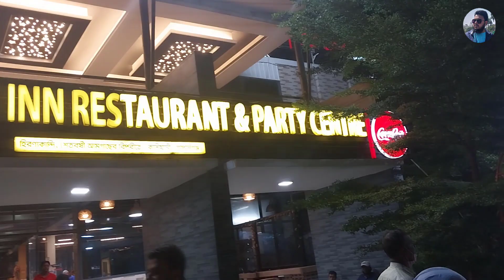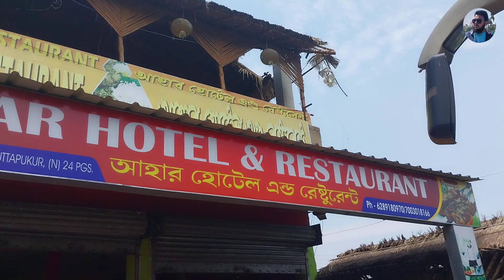Dhaka To Kolkata | Dhaka To Kolkata by Bus | ঢাকা টু কলকাতা | ঢাকা টু কলকাতা বাস | Engr Mahbub Hasan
Dhaka To Kolkata || Dhaka To Kolkata by Bus || ঢাকা টু কলকাতা ||  ঢাকা টু কলকাতা বাস সার্ভিস || Engr Mahbub Hasan

২০২৩ সালে নতুন নিয়মে ঢাকা থেকে কলকাতা সম্পূর্ণ ভ্রমণ গাইড । যারা এখন কলকাতা যেতে চান আশাকরি তাদের জন্য এই ভিডিওটি অনেক হেল্পফুল হবে।
বন্ধুরা এই ভিডিওতে আমি দেখানোর চেষ্টা করেছি কিভাবে আপনারা ঢাকা থেকে কলকাতা যেতে পারেন। আমরা কিছুদিন আগে ঢাকা থেকে কলকাতা গিয়েছিলাম। সে ভিডিওটি আপনাদের জন্য দিয়েছি।

এই ভিডিওতে দেখবেন: Dhaka To Kolkata,dhaka to kolkata bus,Dhaka To Kolkata Bus,Dhaka To Kolkata by Bus,ঢাকা টু কলকাতা,ঢাকা টু কলকাতা বাস সার্ভিস,ঢাকা টু কলকাতা বাস,india visa,india tourist visa,by raod indian tourist visa,dhaka to kolkata direct bus service,india to bangladesh bus,ভারতীয় টুরিস্ট ভিসা,ঢাকা টু কলকাতা,কলকাতা টু ঢাকা,ঢাকা টু কলকাতা সরাসরি বাস সার্ভিস,ভারত বাংলাদেশ বাস সার্ভিস,Dhaka-Kolkata Direct Bus Travel Vlog,ঢাকা থেকে কলকাতা ট্রেন,মৈত্রী এক্সপ্রেস,Dhaka to kolkata Train,Maitree Express,dhaka to kolkata tour,dhaka to kolkata by train,dhaka to kolkata bus ticket price,dhaka to kolkata direct bus service,dhaka to kolkata 2023,maitree express dhaka to kolkata,maitree express ticket price,মৈত্রী এক্সপ্রেস ট্রেন,ঢাকা মৈত্রী এক্সপ্রেস ট্রেন,ঢাকা থেকে কলকাতা,মৈত্রী এক্সপ্রেস ঢাকা থেকে কলকাতা,ট্রেনে ঢাকা থেকে কলকাতা,ঢাকা টু কলকাতা ট্রেন,সড়কপথে ঢাকা থেকে কলকাতা,bangladesh to india,dhaka to india, By Road Dhaka to Kolkata,সৌহার্দ্য পরিবহন ঢাকা টু কলকাতা,সৌহার্দ্য পরিবহন,Engr Mahbub Hasan

আমার প্রতিদিনের আপডেট দেখার জন্য এই চ্যানেলটি সাবস্ক্রাইভ করে পাশে থাকা বেল বাটনে ক্লিক করে রাখুন। যাতে আমার পরবর্তি ভিডিওর নোটিফিকেশন সবার আগে আপনি দেখতে পারেন।

I am Mahbub Hasan. This is my official YouTube Channel. I live in Narayanganj, Bangladesh. I love to experience new cultures and go on adventures. I want you to be a part of my daily life!

This is the YouTube channel of the Content Creator, Mahbub Hasan. This channel is managed entirely by him.

All contents of this channel are protected by copyright. The materials on this channel can not be modified, distributed, posted or transmitted without the prior written consent of Mahbub Hasan.

Visitors to this channel may not download or re-upload anything on this channel except merely to view, comment and share. Legal action will be taken if any content of this channel or copyright of Mahbub Hasan is used without permission.